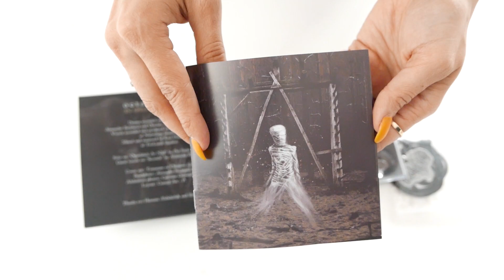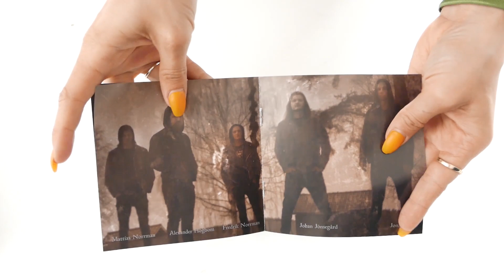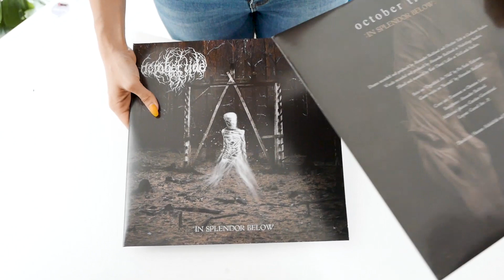OCTOBER TIDE - Unboxing: "In Splendor Below"